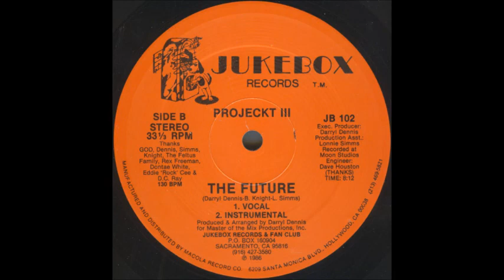PROJECKT III - The Future (Vocal). 1986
Corte B1 del Maxi :  M-O-N-E-WHY? (Am I Broke) ;
Sello: Jukebox Records ‎– JB 102 ;
Formato: Vinyl, 12", 33 ⅓ RPM ;
País: US ;
Fecha: 1986 ;
Género: Hip Hop ;
Estilo: Electro